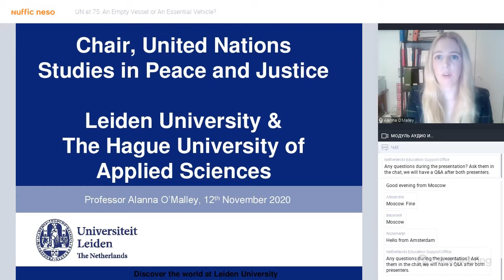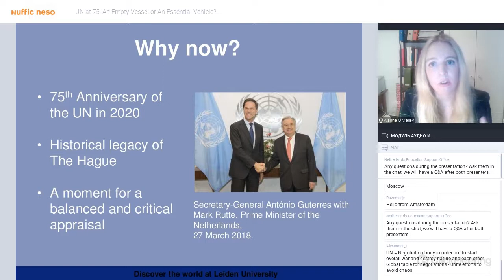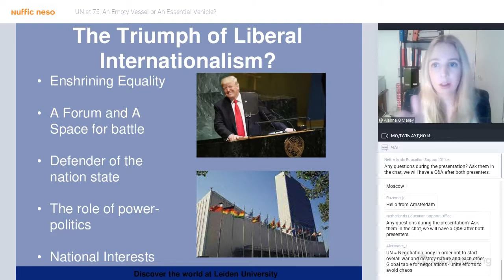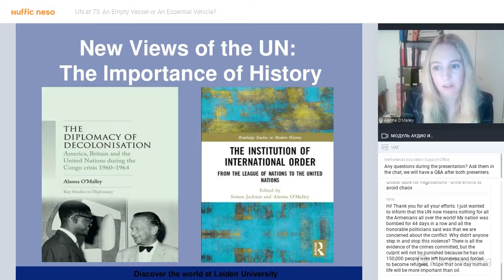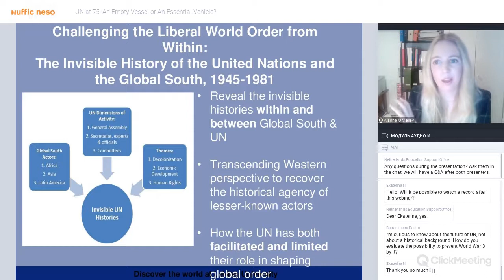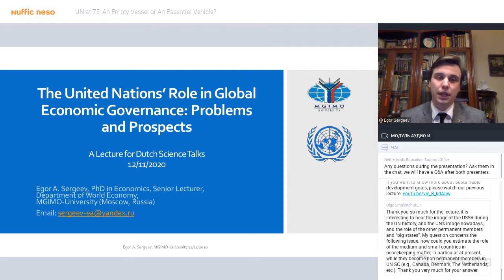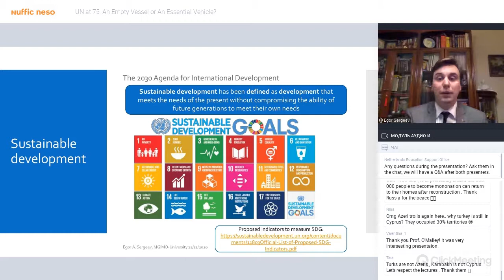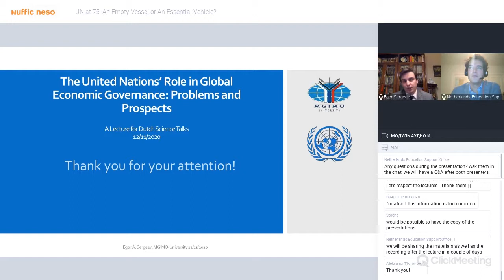UN at 75: An Empty Vessel or An Essential Vehicle? (12/11/2020)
Alanna O'Malley

Most assessments of the UN at its 75th anniversary focus on the potential for reform and the problems inherent in the organisation. This talk will give a more balanced overview, examining the problems and the achievements of the UN in an effort to escape teleological views which tend to emphasise only the role of the Permanent Five. Instead, the lecturer will examine some of the collective efforts of the other 188 member-states to shape the UN over time. In the process, they have altered not just the structure of the organisation, but also changed its procedures and processes, while invigorating the normative environment. At times, this also took place against the resistance if not direct criticism of the P5, providing an altogether different narrative of the UN after 75 years.

Egor Sergeev

The United Nations' role in global economic governance, problems and prospects
Given all economic turbulences across the globe and the growing uncertainty of current economic development, the need for predictable and consistent global economic governance has increased substantially. The UN seems to be the most appropriate universal institution to provide a common platform for discussion and decision-making. However, the global economic role of the organization is constantly challenged by other both formal and informal institutions, which seems to reflect a particular specialization and worldwide "division of labor" among institutions of global economic governance. The lecture is intended to define the concept of global economic governance, its current structure and composition, and to shed light on the existing difficulties and prospects for the UN to play a key role in global economic governance.